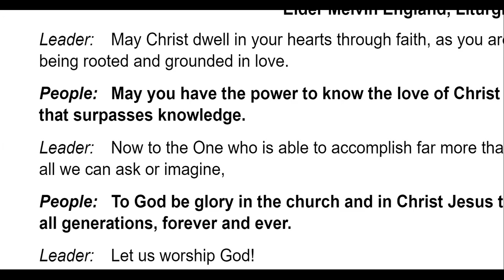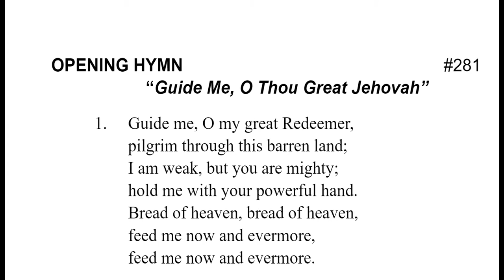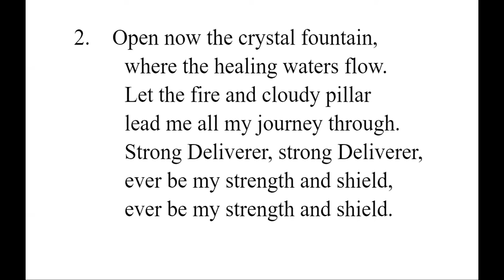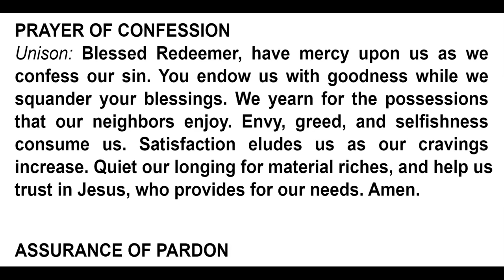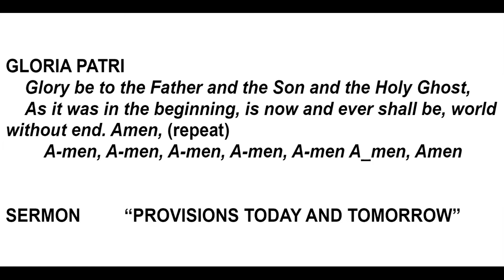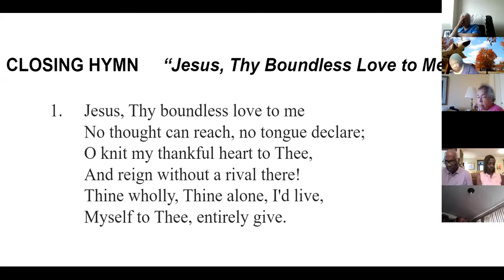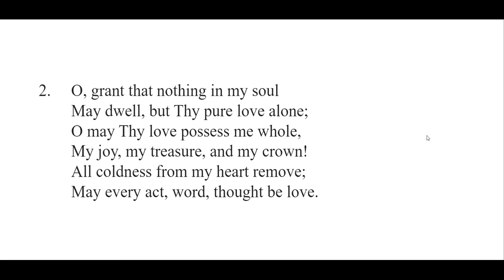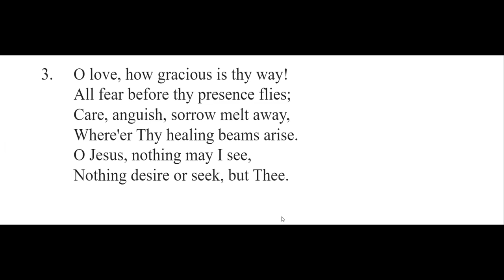9th SUNDAY AFTER PENTECOST 17th SUNDAY IN ORDINARY TIME Rev. Dr. Gloria J. Tate, Pastor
Rev. Dr. Gloria J. Tate, Pastor     “PROVISIONS TODAY AND TOMORROW”
 Melvin England  Liturgist:
Heather Bennett, Director of Music